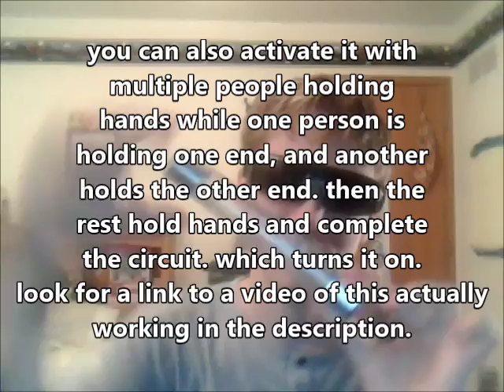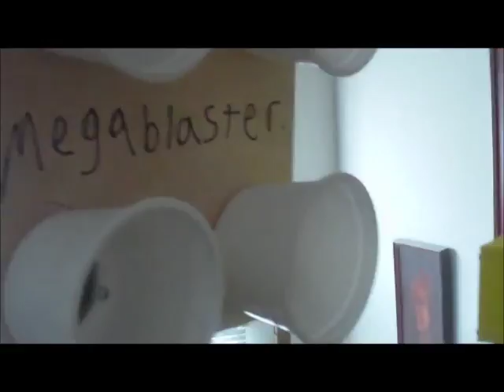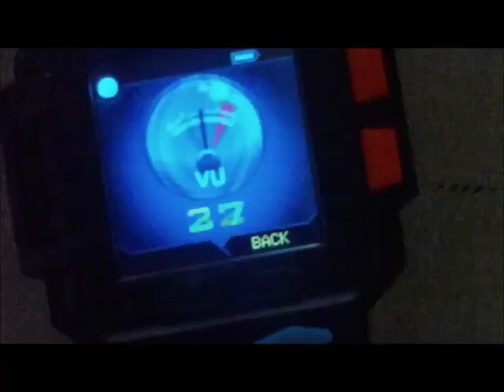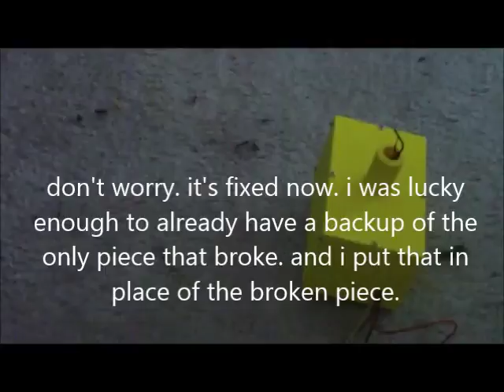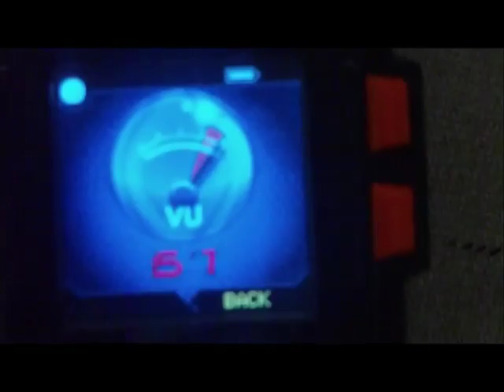broken solar panel 3000 subscriber special - q&a 3.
link to a video of the energy stick in action.

ATTENTION! if you have an energy stick, do NOT believe the part of the label that says "batteries not replacable"! it is BS! i replaced the batteries in mine when they died. still works to this day. the batteries in the energy stick are just 2 watch batteries. you can get them at wal mart or pretty much any store with batteries. you may need to use a butter knife to pry off the bottom part of the energy stick if you have never opened one before.